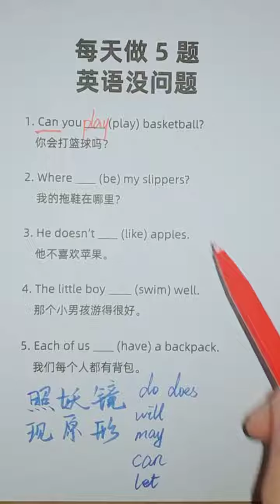202 每天做五题，考试没问题，加油~